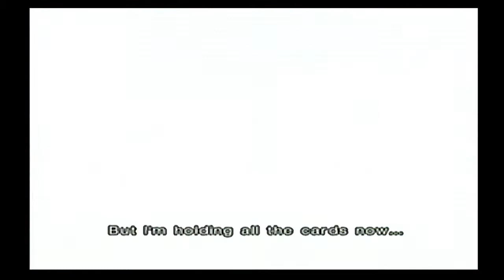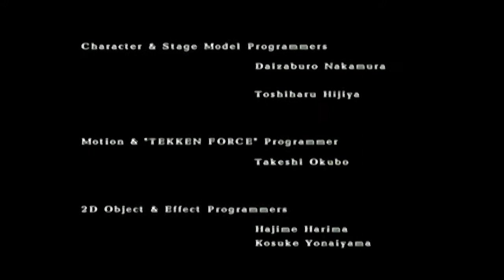A NEW CENTURY OF FIGHTING | Let's Play Tekken 4 Part 1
What up everybody; Bringing you some Tekken 4 gameplay.

Two years after the King of Iron Fist Tournament 3, Heihachi Mishima and his scientists have captured samples of Ogre's blood and tissue to splice with Heihachi's genome, in order to make him immortal. The experiment fails, since Heihachi lacks the Devil gene. His grandson, Jin Kazama, possesses the Devil gene but has been missing since the previous tournament. Meanwhile, Heihachi learns that the body of his son, Kazuya, who also had the Devil gene and whom Heihachi killed by throwing into a volcano twenty years ago, is stored in the labs of the G Corporation, a cutting edge biotech firm making revolutionary advances in the field of biogenetics research. Heihachi sends his Tekken Forces to raid G Corporation facility in order to retrieve Kazuya's remains. However, the mission fails when the Tekken Force are wiped out by none other than Kazuya himself, who has been revived by G Corporation. Unknown to Heihachi, Jin has been in a self-imposed training exile in Brisbane, to unlearn the Mishima karate style and master traditional karate, loathing anything to do with his bloodline since Heihachi's betrayal.

In an attempt to lure Kazuya and Jin out, Heihachi announces the King of Iron Fist Tournament 4, with the ownership of the Mishima Zaibatsu being the top prize.

Will Heihachi succeed. How will the tournament work out. Come along and find out.